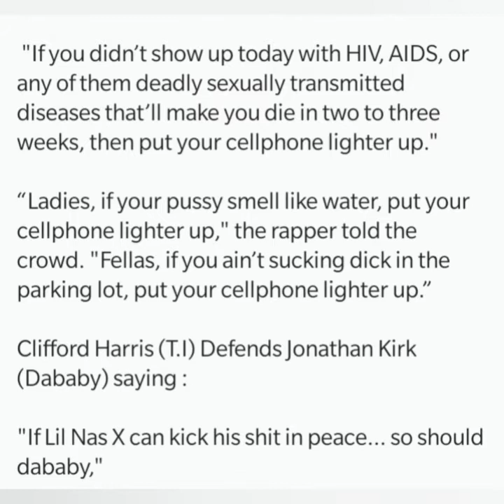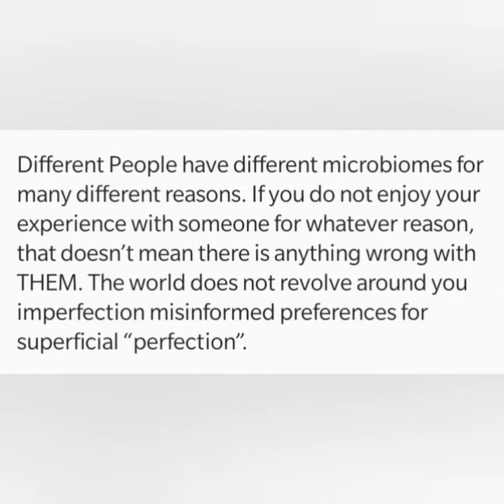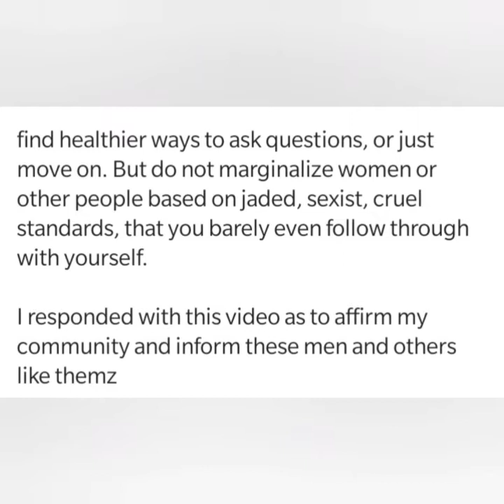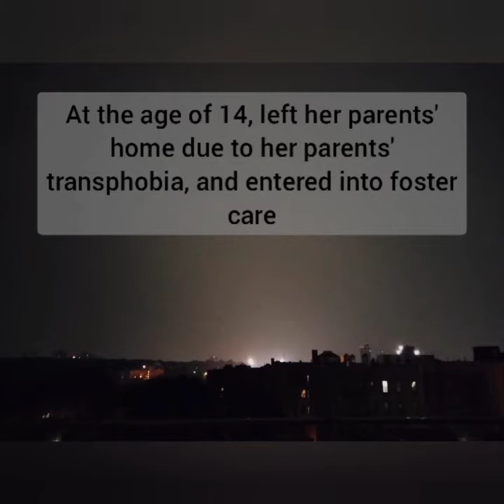Clifford Minor Sex Traffic Harris & Yellow Bone loving Lil Baby, Indya Adriana Moore gotta message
IndyaAdrianaMoore